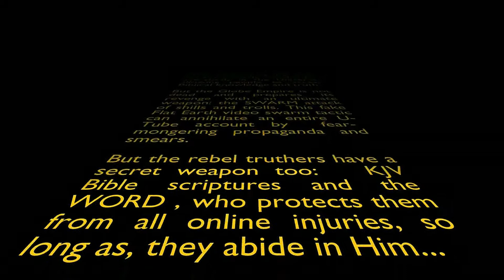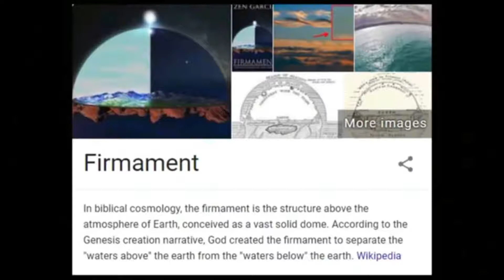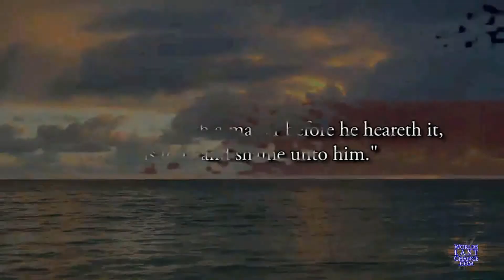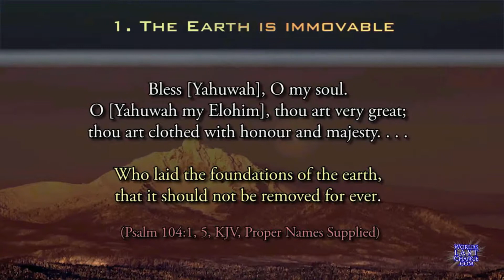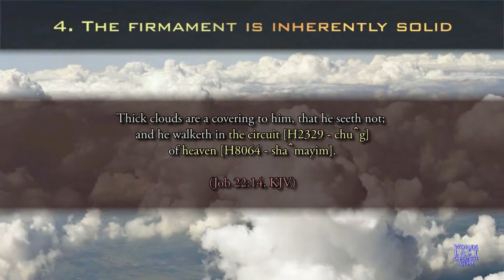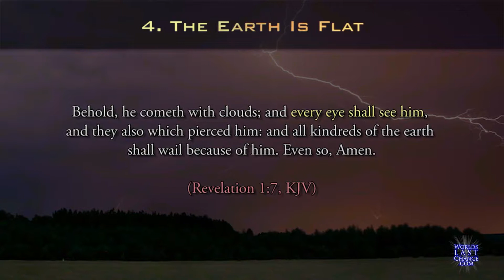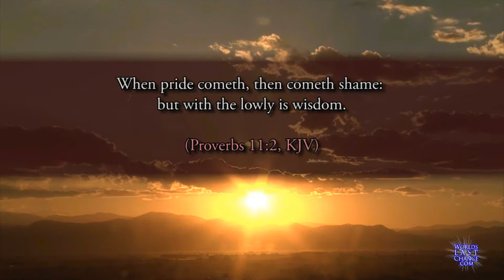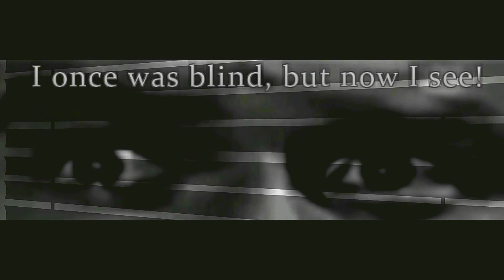THE WAR OF THE WORLDS FLAT vs GLOBE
The Desperate media Globe-tards are scrambling to get as many fake dis-info videos about the Flat Earth out as possible.  This is a SWARM-tactic to overload the Internet with LIES!  The Word of
God (KJV (av) Bible has all the answers.  You don't need to listen
to pseudo-scientists and magicians from Disney studios to find your answers.  The only truth is found from the creator Himself.
Yes! the U-tube Trolls and Shills are "doin the devil's work".  Try putting on a little truth and stay away from the propaganda of a
corrupt world of lies and liars. Remember the lies began with Jesuit liars and they dominate the astronomy field and media sources.  Nicolas Copurnicus was a Jesuit and answered to Rome.
In these last days Rome wants to dominate all nations as prophesied in the book of Daniel and the book of Revelation. They
are making way for the Antichrist and his false prophet and Satan. The Trinity of Rome, the apostate church of the end times.